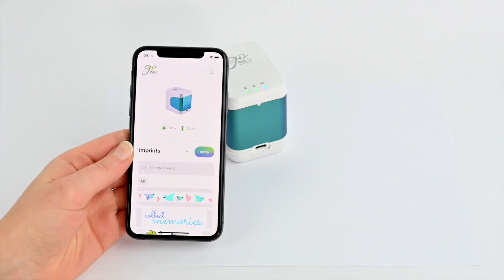ROYAL e-mark® tutorial (10/11) Cleaning the Printhead